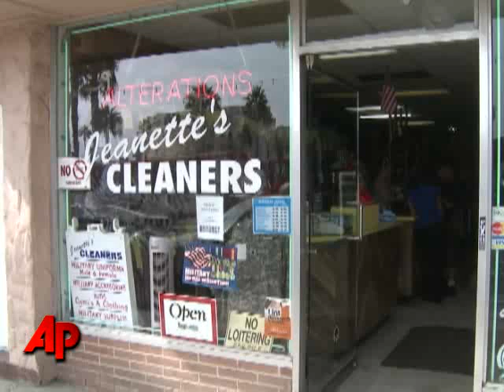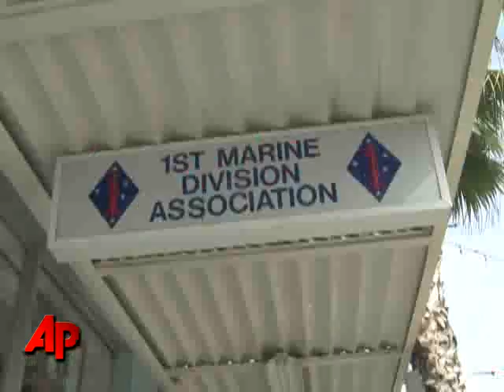4 Marines From Camp Pendleton Killed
The Pentagon released the names of four Marines who died in a helicopter crash in Afghanistan.  All served out of Camp Pendleton in Calif. The AP'S John Mone visited Oceanside, the town that surrounds and supports the Marine base. (Oct. 27)